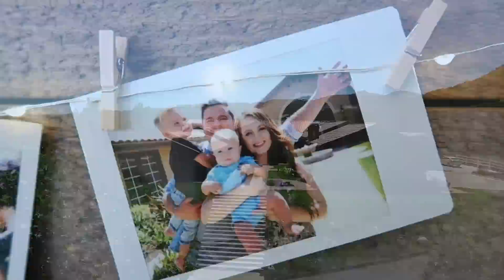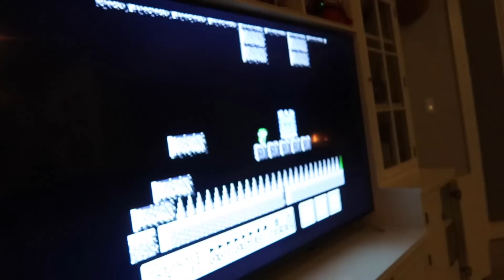ADORABLE PUPPY SURPRISE!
We surprised the boys with a little present for being so good while we were gone!

snap = bryanlanning
snap = missylanning